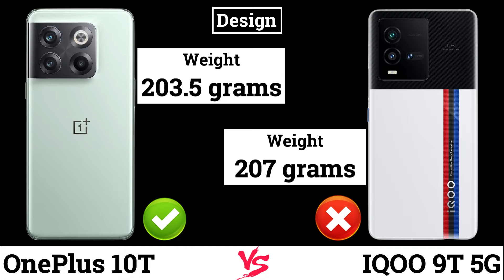IQOO 9T 5G vs OnePlus 10T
Hello Friends, In this video, IQOO 9T 5G vs OnePlus 10T